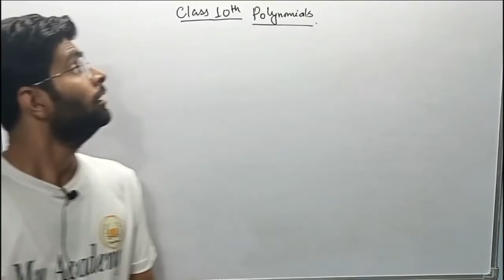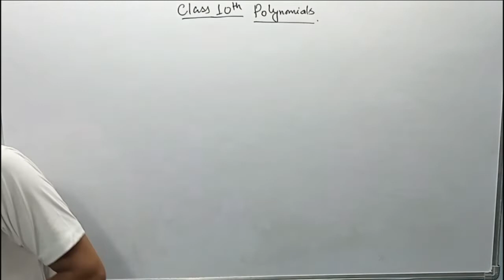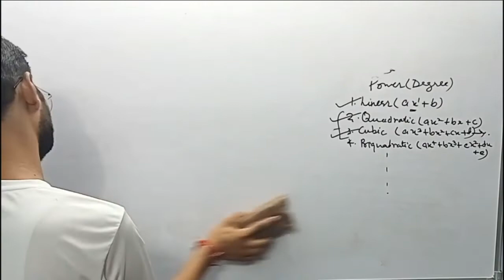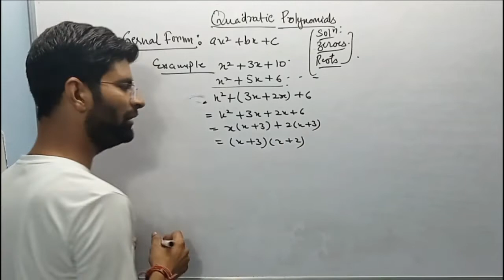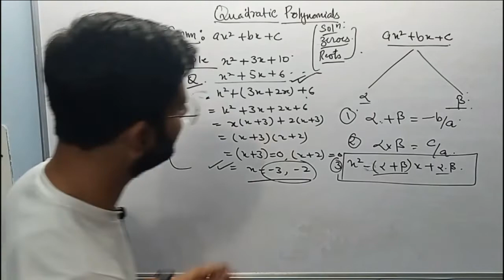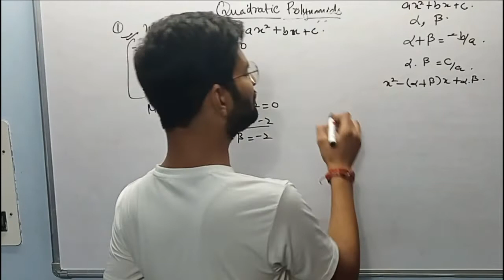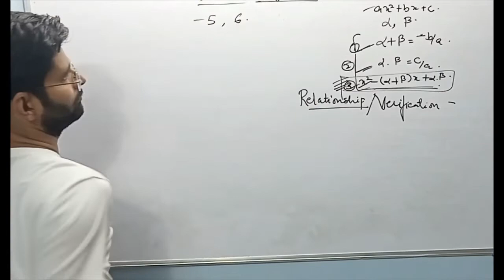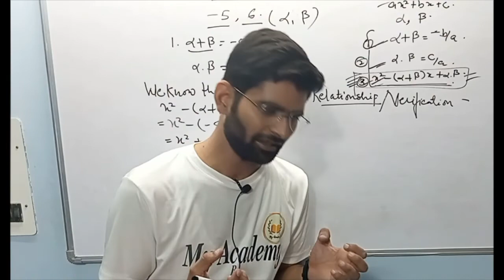ZEROES OF POLYNOMIAL | NCERT EXERCISE -2.1 | CH - 2 , POLYNOMIAL | CBSE , CLASS -10 | VASU SIR